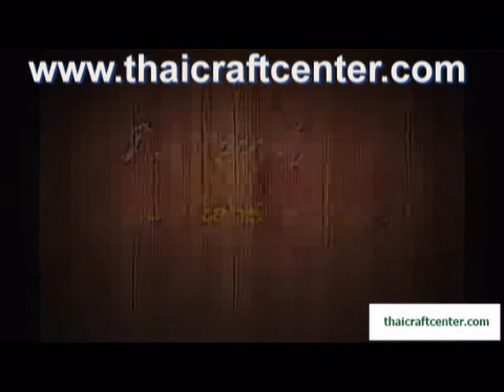Thai Craft at Thaicraftcenter.com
ThaiCraft brings you exquisite handcrafted products from the village communities of Thailand. Thai Crafts is 100% handmade from Thailand. The various items such as games, decorations, furniture, etc. are individual, unique and have their own character.